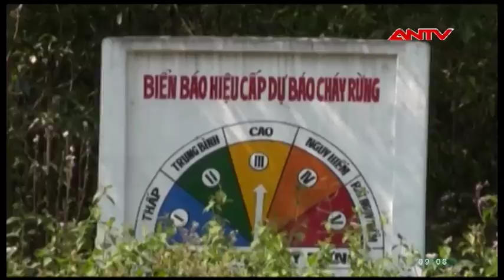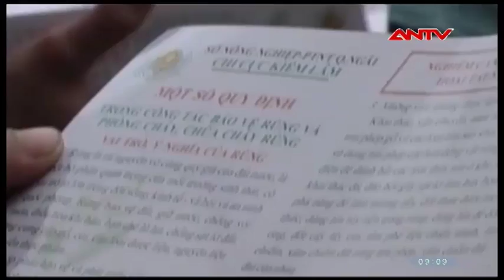Quảng Ngãi: Cấp bách PCCC rừng trước thời tiết nắng nóng | ANTV